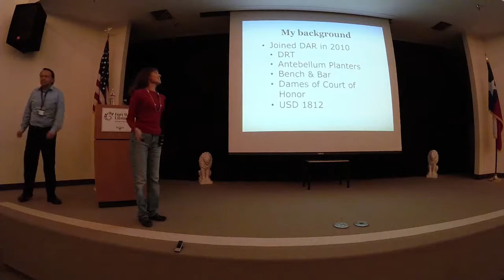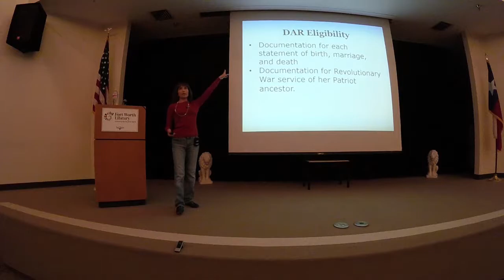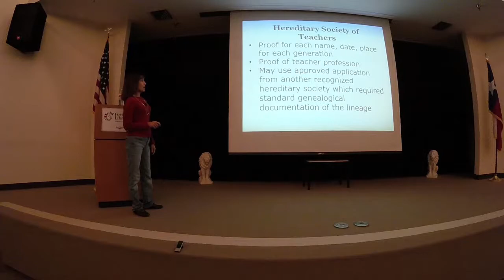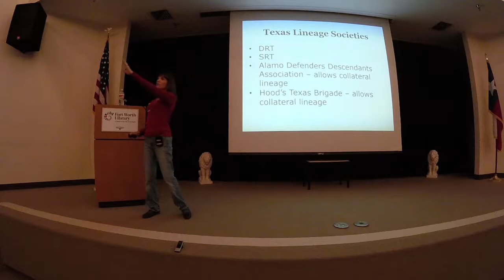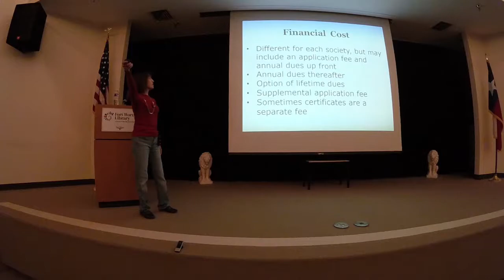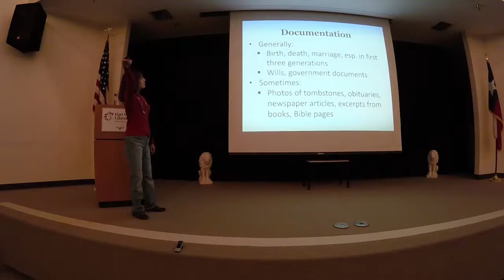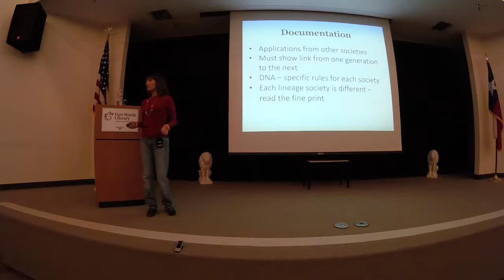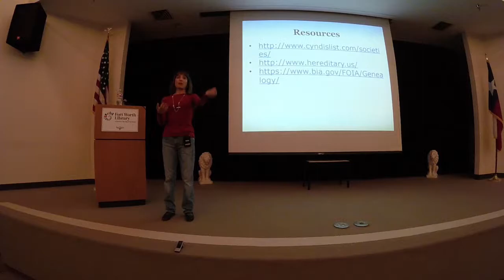To Join Or Not To Join A Lineage Society - with Judy Ramos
This presentation was given at an FWGS General Membership Meeting on February 28, 2017.